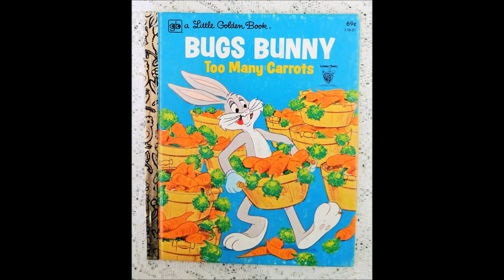Bugs Bunny Too Many Carrots - Little Golden Books 5-Minute Kid's Audiobook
Bugs Bunny: Too Many Carrots

by Jean Lewis

Little Golden Books

1980